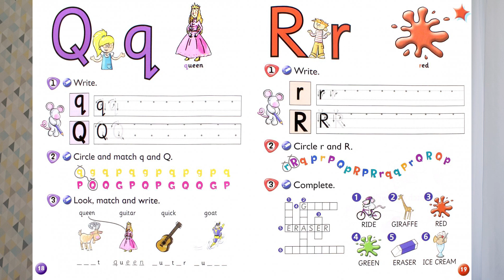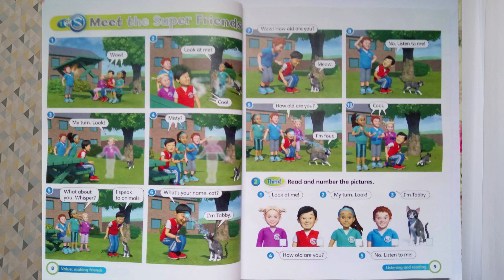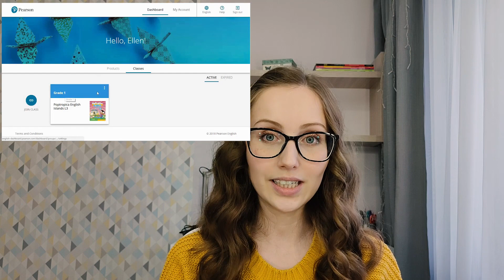Обзор учебников по английскому для младшей школы: Kid's Box, Superminds, Poptropica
В этом видео я рассказываю про классные учебники для детей 7-10 (и даже чуть больше) лет, в основном делаю акцент на уровне 1 (не Starter), потому что обычно именно с "единички" мы берем учебник и идем по нему дальше с ребятами, которые уже пошли в школу.
Учебники:
0:47 - Kid's Box
6:50 - Super Minds
10:40 - Poptropica English Islands
16:56 - Fly High (совсем чуть-чуть)